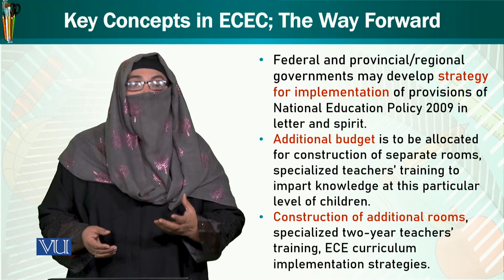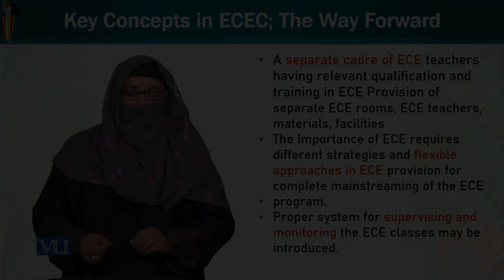Key concept ECE The Way Forward | Trends and Issues in Early Childhood Education | ECE402_Topic031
Topic031 - Key concept in Early Childhood Education & The Way Forward